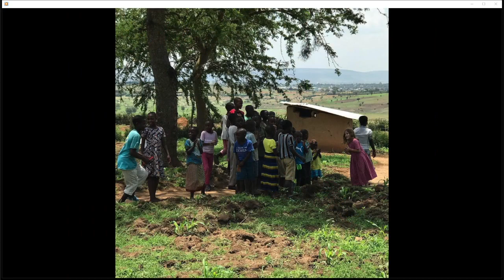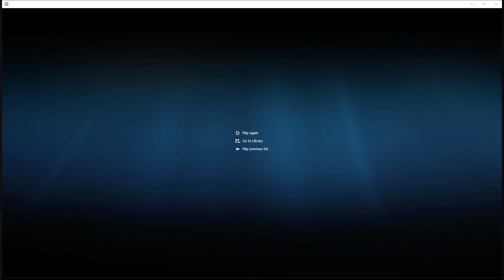September 20, 2023 Sunday Evening